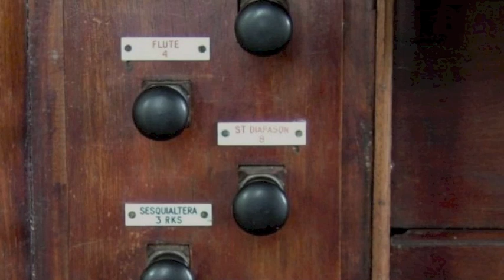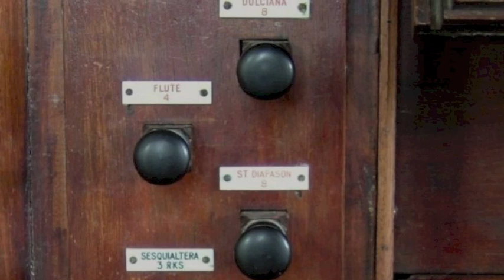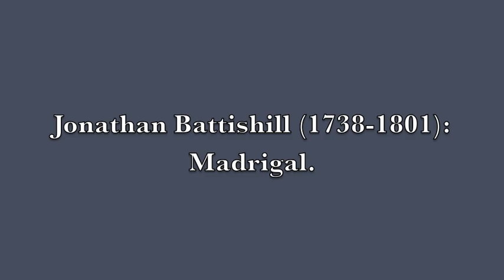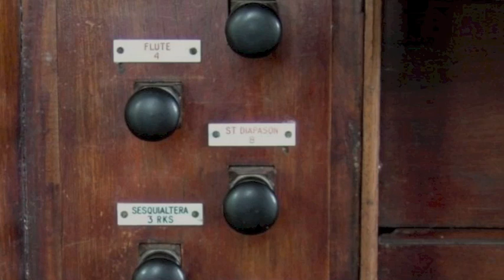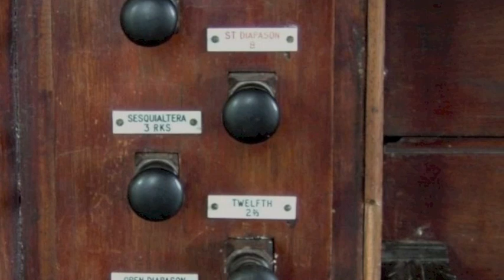The organ of Hillington church (Norfolk) played by Anne Page. Part 2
Further details and more recordings of this organ can be found on the NPOR using this link:
These audio files are undefined and are intended for private enjoyment, study and research. They are not to be copied and made available to another person, nor are they to be given public performance or reproduced for personal gain.

George Frideric Handel (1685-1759) - Concerto Op.4 no.1 (in G).
Programme notes and registration: The six concertos Op.4 were first published in 1738. These arrangements for solo performer were made by Handel's publisher, with permission from the composer claimed on the title page: "These Six Concertos were Published by Mr Walsh from my own Copy Corrected by my Self, and to Him only I have given my Right therein. George Frideric Handel."
Larghetto - Tutti on Great: OD, Ch.fl 8, Pr4, Twelfth, Fifteenth. Senza Org. on Great: -Pr4, -Twelfth, -Fifteenth. Solo on Choir: SD.
Allegro - Tutti on Great: OD, Ch.Fl 8 , Pr4, Fifteenth. Senza Org. on Great: -Fifteenth. Solo on Choir: SD, Fl4.
Adagio - Solo on Choir SD. Closing Tutti on Great Ch.Fl.
Andante - Organo Solo on Choir: SD, Fl4, Dulc. Senza Org. on Great: Pr4 one octave lower. Variation I - on Great Ch.Fl, Pr4. +Fifteenth for repeats. Variation II - on Great OD, Ch.Fl. Pr4, Fifteenth. Octaves added in bass (where appropriate) for repeats.

John Bennett (c1725/35-1784) - Voluntary VI (in F major)
Edition: Ten Voluntaries for the Organ or Harpsichord composed by John Bennett, Organist of St Dionis Backchurch, Fenchurch Street. London, 1758. Copy of original edition.
Programme notes and registration:
Adagio [Diapasons] - OD, Ch.Fl 8 (Great)
Allegro [French Horn] - OD, Ch.Fl 8 (Great). Fl4 (Choir). Pieces imitating the orchestral horn were popular, and in the absence of the French Horn stop the Open and Stopped Diapasons could be used. To contrast with the 'horns' a Flute (at four foot pitch) was often used.

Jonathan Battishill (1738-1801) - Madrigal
Edition: "Select Pieces for the Organ or Piano Forte by the late Jonathan Battishill" (selected by John Page, Preston, London c1805). Copy of original edition.
Slow - RH Dulciana (Choir). LH SD (Great). The extremely delicate Dulciana is used in the upper parts, the bass line (which has been reduced from the octaves in the original) being supplied by a Stopped Diapason.
This piece features Snetzler's 'signature' stop, the Dulciana which he introduced to the English organ. On this organ it is a treble stop beginning at fiddle G and enclosed in a swell box. It is heard in the piece by Battishill and in combination in some of the movements of the Lesson by Samuel Long. The Pedal Bourdon has not been used for this recording.
Original stop indications are given in [square brackets].

Samuel Long (d.o.b. unknown-1764) - Lesson IV (in E major)
Edition: Facsimile of "Four Lessons and Two Voluntarys for the Harpsichord or Organ composed by Mr Samuel Long, Late Organist of St Peter-le Poor, Broad Street" (Thompson, London 1770)
Programme notes and registration: The 'Lesson' was the usual description of a piece or pieces for harpsichord, just as the term 'Voluntary' applied to all kinds of music for organ. The clear textures, often in just two parts, means the Lessons sound very well on the organ too. Here the softer stops are used, including the Choir Gamba and Dulciana which are enclosed in a swell box. In the Allegro the Dulciana is used with the Flute 4, a combination described by Jonas Blewitt in his "Complete Treatise on the Organ" thus: "If the Dulceano be in the Choir...the Flute may be blended with it; which adds a peculiar brilliancy; and in this case, more sprightly music may be used".
Siciliana - Great: Ch.fl. Repeats on Choir: SD, Gamba with box shut.
Allegro - Great: Ch.fl. Repeats with RH on Choir: Dulc, Fl4.
Minuet - RH on Choir: SD, Gamba, Dulc with box closed for first time, using swell effects for repeats. LH on Great: Ch.Fl.